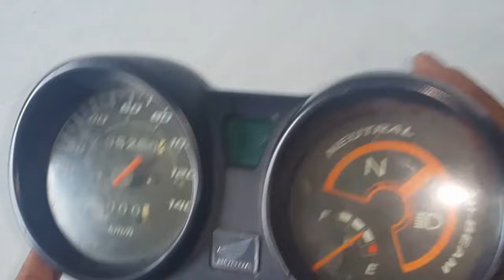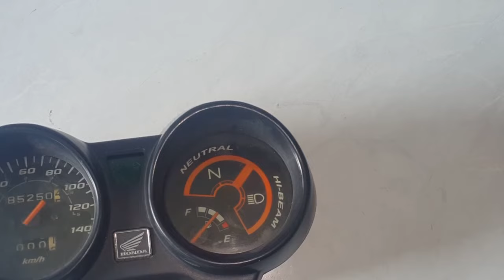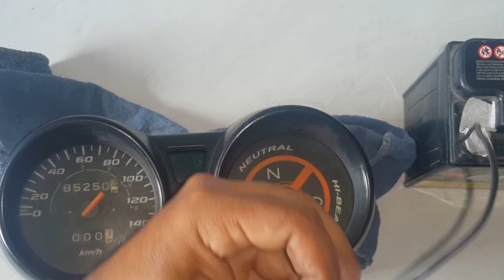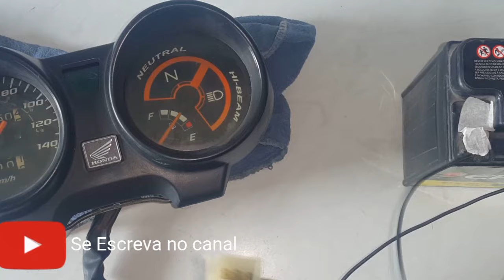todas as funções das cores dos fios do painel da 150